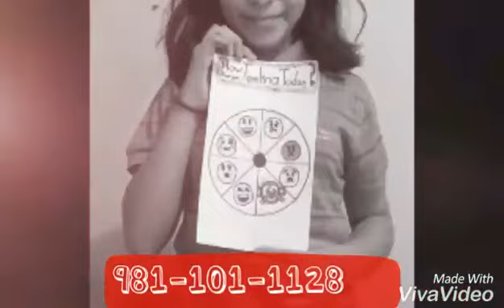Lunas language house- a little about our goals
here is a quick view into our little school and the things we do to enhance our english abilities.